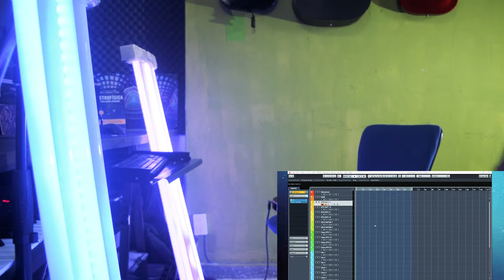Neural DSP - FORTIN CALI // DEMO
►Demo del nuevo plugin de @NeuralDSP, Fortin Cali.

Rig:
SGR C-1
NIKON D3300